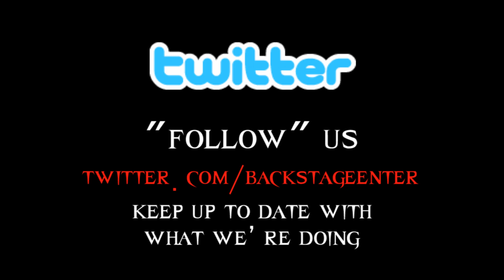Mark Tremonti - Alter Bridge Interview at Stir Cove - Backstage Entertainment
Jeremy Lafrentz of Backstage Entertainment interviews Mark Tremonti from Alter Bridge during the Carnival of Madness Tour at Harrah's Stir Concert Cove in Council Bluffs, IA, on August 19, 2011.